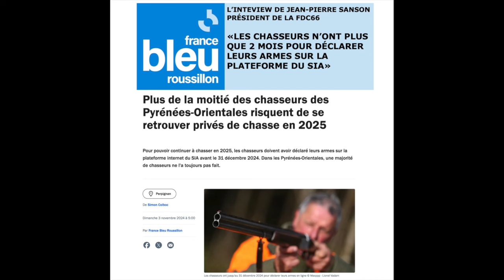DÉCLARATION DES ARMES - ITW DE JEAN-PIERRE SANSON PRÉSIDENT DE LA FDC66 SUR - FRANCE BLEU ROUSSILLON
Plus de la moitié des chasseurs des Pyrénées-Orientales risquent de se retrouver privés de chasse en 2025
Pour pouvoir continuer à chasser en 2025, les chasseurs doivent avoir déclaré leurs armes sur la plateforme internet du SIA avant le 31 décembre 2024. Dans les Pyrénées-Orientales, une majorité de chasseurs ne l'a toujours pas fait. L'ITW DE JEAN-PIERRE SANSON PRÉSIDENT DE LA FDC66 SUR - FRANCE BLEU ROUSSILLON